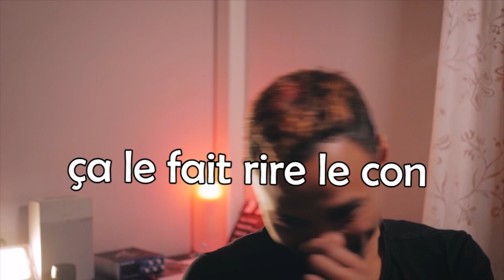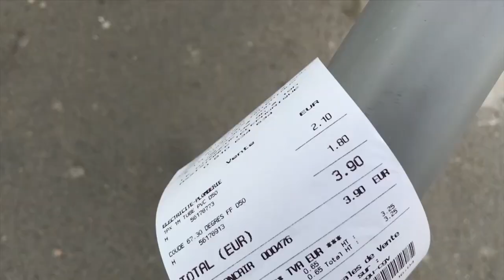PLUS DE PUISSANCE ET MOINS CONSOMMER 💥 Admission dynamique - Tayriz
Je t'explique Comment j'ai réussi à gagner plus de puissance tout en réduisant ma consommation avec l'installation d'une admission dynamique !

Je remercie Atoupix pour cette superbe photo, allez voir son travail sur Insta !

- OUTILLAGE -

Tube en PVC
Coudes en PVC
Protection pour portière
Ruban adhésif rouge
Peinture en bombe
Vis + Tournevis